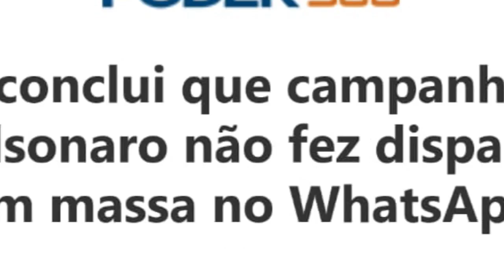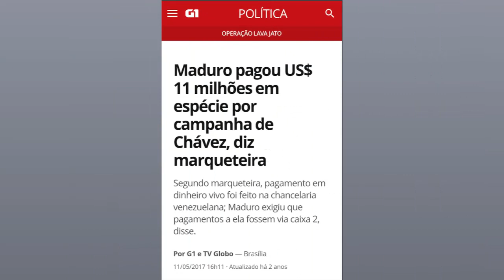É o Poste tentando mijar no cachorro na CPMI da Censura (fake news)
‪JB absolvido, Haddad condenado pelo TSE, extrema imprensa (família Marinho e Frias) usando e abusando de fake news contra Bolsonaro... A oposição não se cansa de tentar o 3º turno. Estamos atentos e vamos combatendo com verdades.‬